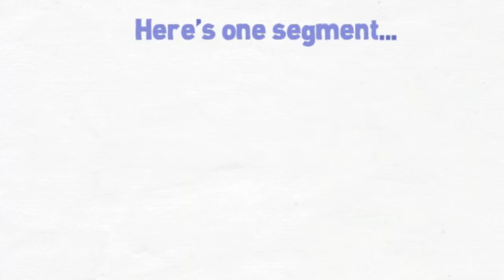Video Marketing - WHERE Can You Use Video?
In a recent survey we conducted on Facebook, 50% of respondents said they really did not know WHERE to use video. So, let's explore a variety of important places where you can begin using video online.
Your own website is clearly a location for your video. And the simplest video to put there is a welcome video. Bring your website to life by giving your visitors a warm welcome and some orientation about what they are here to do. Here's what OUR video looks like:
Facebook (and other social media sites) is another location where you can use video. Most people simply re-post a video they found amusing on YouTube. But you can create your own quick videos and put them out right in your status stream. It's much more engaging than just print. Here's Charlie's Facebook profile -- scroll down to see videos created by Dr. Marc and Charlie (oh -- friend him while you are there!):